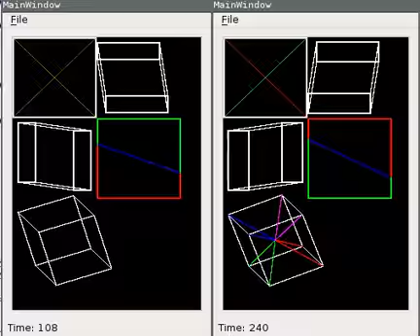Laser shit update